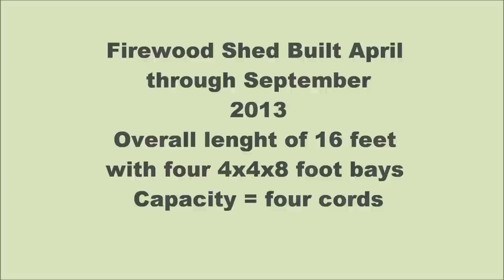Awesome Firewood Storage Shed - Time Lapse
An open frame firewood storage shed designed to store up to four cords of firewood in four separate bays each measuring 4'x4'x8'.  Allows air flow while keeping moisture out. No more ugly tarps!.

Note: please consider that I am not an engineer or contractor and uncertain if this design is sound, safe, or complies with any local building codes.

The key dimensions include the following:

4 wood bins measuring  4' wide x 4' deep x 6.5' tall from the floor to the top.

The left side of the roof in the picture (with the large low overhang) measures 8' from top of ridge to the bottom and runs 16 feet - so four 4x8 sheets plywood.

The right side of the roof measures 4' from top of ridge to the valley and runs 16' as well - so two 4x8 sheets of plywood.

The right side of the roof that juts out over the front is also 4' x 16' - so again two more 4x8 sheets of plywood.

From the top of the roof line down to the top of the wood bin is approx. 4 feet.

The materials list is noted below, but consider them all approximate

Posts
15 = 4"x4"x8' pressure treated posts
15 = Simpson Strong-Tie FPBS44 Black Powder-Coated 12-Gauge E-Z Spike from Home Depot to anchor the posts (instead of concrete)

Base Material
2 tons = 3/4 inch trap rock

Roof
8 sheets = 5/8" x 4' x 8' exterior plywood
2 = rolls of roofing paper - I laid down two layers of felt paper just to be safe
10 = Ondura 79-in x 48-in Black Corrugated Cellulose Asphalt Roof Panel from Lowes
5 or 6 boxes of Ondura 100-Count 1/8-in 3-in Steel Roofing with Neoprene Washer from Lowes
60 feet or 10 sections of = Ondura 6'7" Black Composite Ridge Vent - for the top ridge, the valley, and at the ends of each roof line from Lowes

Framing
2 = 2" x 6" x 10' for the top peak of the roof line pressure treated
2 = 4"x4"x8' for the three 4' vertical supports for the roof line pressure treated
Approx 30 = 2" x 4" x 10' pressure treated
Approx 60 = 1" x 6" x 8' pressure treated
1 box of 1000 3 inch galvanized pneumatic nails from Harbor Freight for my framing nailer.

Paint
3 gallons of BEHR Premium Weatherproofing All-In-One Wood Finish - Solid stain from Home Depot applied about 5 months after to let the pressure treated wood dry out

Medical
3 bottles of Extra Strength Tylenol and one tube of Ben-gay :-)